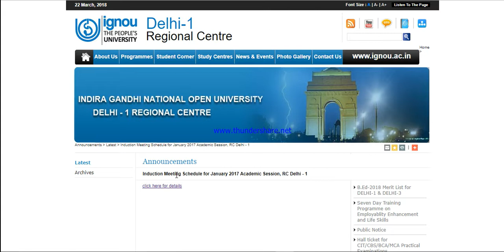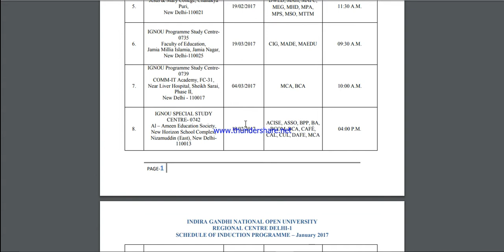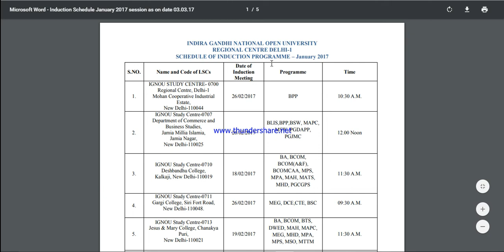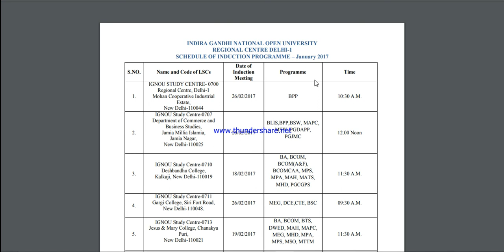ignou induction class for new students || first class|| details